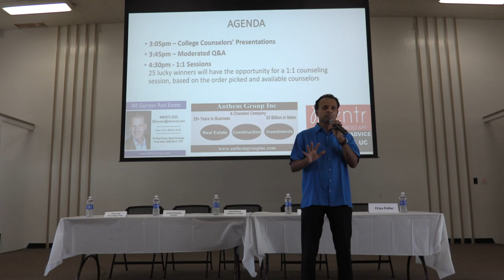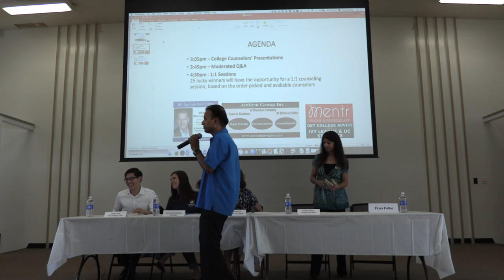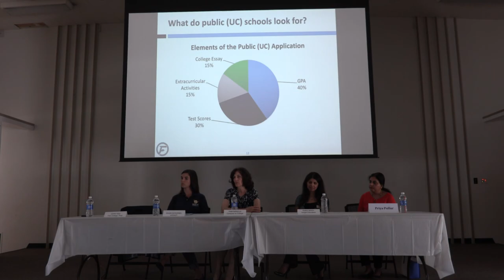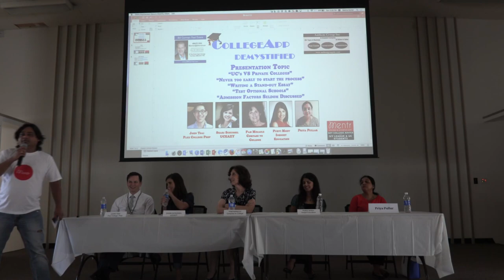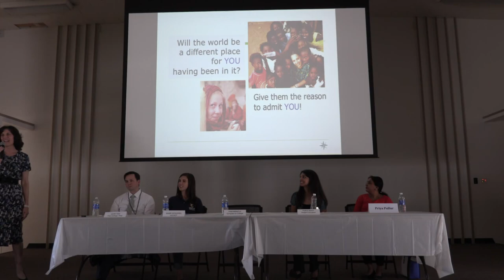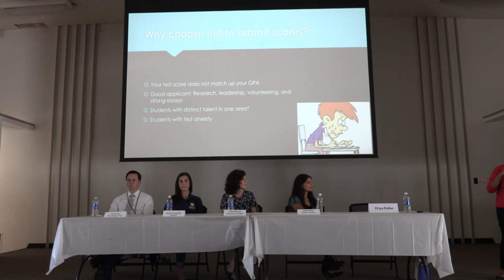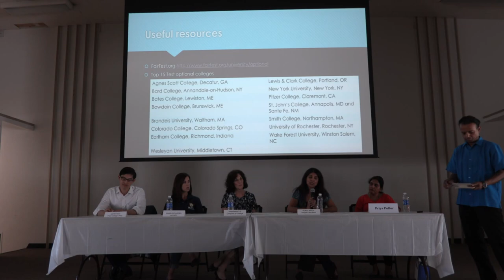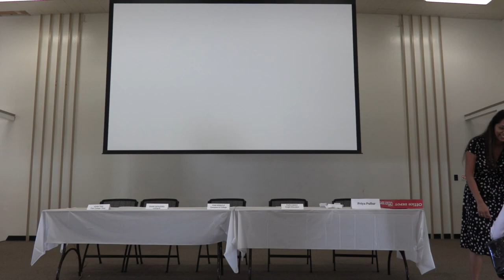College Apps Demystified - August 28 2016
Our Fall Saratoga seminar “College Apps Demystified” coming up soon on August 28th
Limited seats only - please RSVP ASAP (Free event) if you haven’t already
Meet the experts and get the inside scoop on applying and getting admit letters from the best schools
WHERE: Saratoga Community Center, 19655 Allendale Avenue Saratoga CA
WHEN: August 28th 3pm-5pm

AGENDA:
Presentations - see topics
Panel discussion, moderated by Rishi Kumar
1:1 with Panel presenters (limited to 25 - picked by lottery)
OUR ESTEEMED PANEL OF COLLEGE COUNSELORS:
Priya Pullur
PRESENTATION TOPICS:
“UC's VS Private Colleges”
“Never too early to start the process”
“Writing a Stand-Out Essay”
“Test Optional Schools”
“Admission factors Seldom Discussed”

Here is the flow of the agenda:
3:05pm COLLEGE COUNSELORS PRESENTATION :
3:45pm Q&A Moderation, Intro:
4:30pm 1:1 Sessions: